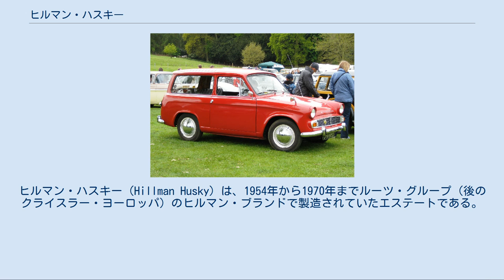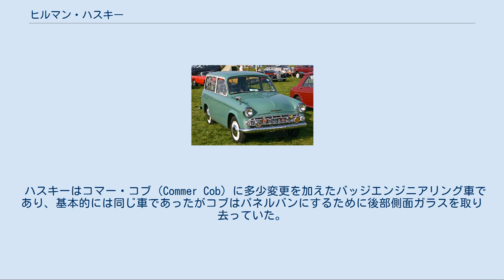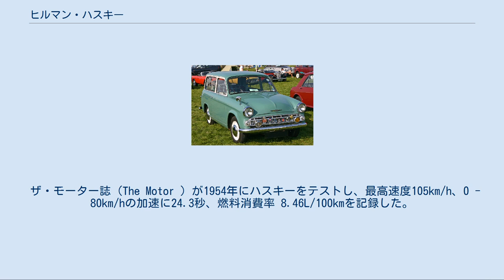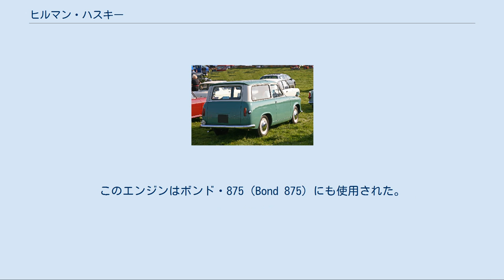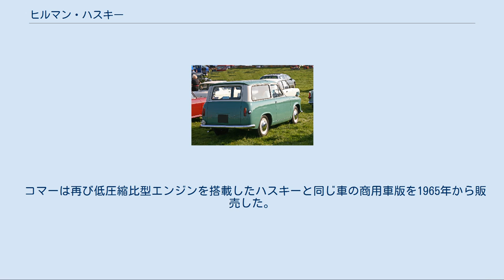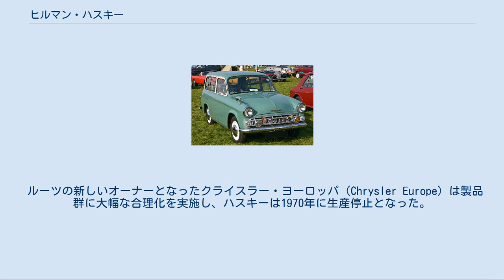ヒルマン・ハスキー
ヒルマン・ハスキー（Hillman Husky）は、1954年から1970年までルーツ・グループ（後のクライスラー・ヨーロッパ）のヒルマン・ブランドで製造されていたエステートである。
 1954年に導入された最初の（又は「マークI」）ヒルマン・ハスキーは、同時期の「マーク VIII」ヒルマン・ミンクス（Hillman Minx）を基にした小型のエステートであった。
2ドアのハスキーは、230 mm長いホイールベースを持つ既存のミンクスのエステート版と共にモデルに追加された。
ハスキーの後部ドアは上開きのハッチドアの代わりに横開きの1枚ドアであった。
新型のマーク VIII ミンクスのデラックス・サルーン、コンバーチブルと「カリフォルニアン」ハードトップは新しいOHV1,390ccエンジンを搭載していたが、ハスキーはミンクス「スペシャル」サルーンとエステートと共通のゼニス製シングル・キャブレター付の古い1,265cc 35hp(26kW)エンジンを搭載していた。
コラムシフトのミンクスと違い、ハスキーの変速レバーはフロアシフトであった。
 前席は左右独立式であったが後席は搭載量を増やせるように折り畳み式のベンチシートであり、内装材は人工皮革製であった。
ヒーターとラジオを両方共にオプション品で、ボディ色は青、灰、緑、砂色(1954年の塗色)が選択できた。
 ハスキーはコマー・コブ（Commer Cob）に多少変更を加えたバッジエンジニアリング車であり、基本的には同じ車であったがコブはパネルバンにするために後部側面ガラスを取り去っていた。
 1958年（「親」モデルのミンクスがモデルチェンジされてから1年後）にモデルチェンジされるまでこの型のハスキーは4万2,000台が販売された。
 15万9,960台が生産された。
 ザ・モーター誌（The Motor ）が1954年にハスキーをテストし、最高速度105km/h、0 - 80km/hの加速に24.3秒、燃料消費率 8.46L/100kmを記録した。
テスト車両は税込みで564UKポンドであった。
 1958年に新型の「シリーズ I」ハスキーが発売された。
前モデルと同じ形式を踏襲していたが、基本は新型の「オーダックス」（"Audax"）又は「シリーズ」（"Series"）ヒルマン・ミンクスとなっていた。
今度のエンジンは新型ミンクスのOHC 1,390ccエンジンであったが出力は51 bhpに下げられていた。
前モデルと同様に4ドアの「ミンクス エステート」もあったが、ハスキーは2ドア（と横開きの後部ドア）でホイールベースは200 mm短かった。
しかし、全長は前モデルよりも51 mm長かった。
 前モデルと同様にコマーは同じ車のパネルバン版をコマー・コブ（Commer Cob）として販売した。
 1960年に4速変速機、多少低くなった屋根、深いガラスと変更された座席を備えた「シリーズ II」ハスキーが登場した。
このエンジンの圧縮比は8:1に上げられ、キャブレターがゼニス30 VIG型に変更された。
 1960年にザ・モーター誌で行われたテストではハスキーは最高速度118.1 km/h、0 - 97 km/hの加速に26.9秒、燃料消費率 9.17 L/100 kmを記録した。
テスト車両は税込みで674 UKポンドであった。
 「オーダックス」ヒルマン・ハスキーの最終型の「シリーズIII」が1963年に全てのミンクス・シリーズ（とそのバッジエンジニアリング版）がフェイスリフトを受けると共に登場した。
フェイスリフトはハスキーにも施されたが、サルーンではホイールが15インチから13インチに小径化される一方でハスキーでは最低地上高を確保するために従前通りであった。
これに加えて同時期のシリーズVのミンクスは前輪にディスクブレーキを与えられたが、ハスキーは4輪ドラムブレーキのままであった。
ほとんどの市場では1,390ccエンジンが使用され続けたが、米国市場向けには同時期のシリーズVのミンクスの1,592ccエンジンが搭載された。
 1964年からハスキーにはオールシンクロメッシュ変速機が与えられ、クラッチとサスペンションが変更された。
シリーズIIIの生産は1965年に終了した。
 1967年4月にヒルマン・インプを基にした新型が登場するまでハスキーは生産されない時期があった。
この新型ハスキーはインプと同じ875 cc OHCエンジンを車体後部に搭載しており、インプよりも多...